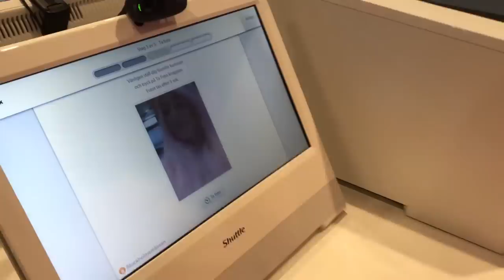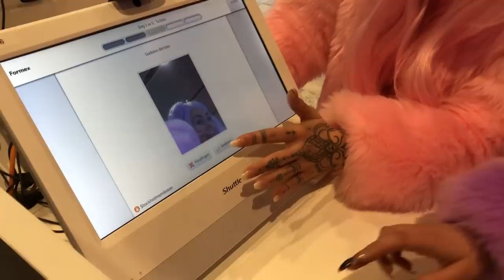BACK TO SCHOOL med Dolly Style!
I den här vloggen går vi på Formex-mässan och visar vår nya Back To School-kollektion! Det är väskor, böcker, pennskrin och allt annat som behövs för skolstarten 😍

Puss & Kram

Molly, Holly och Polly 💗💙💜